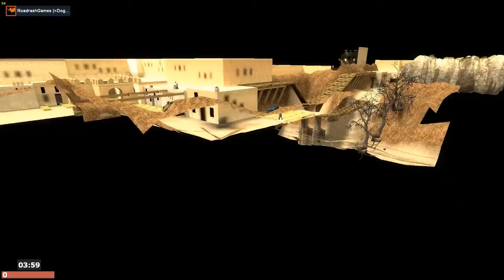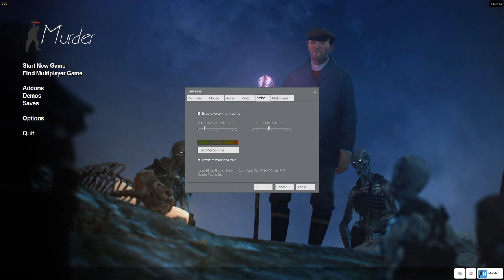Let's Play Garry's Mod Deathrun Part 8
Hello Every One And Welcome to The Doge Pound!

Are You Looking To Sign Up To The Doge Pound?

Jay
StoryCoolBro
Roadkillcandy
Jackie